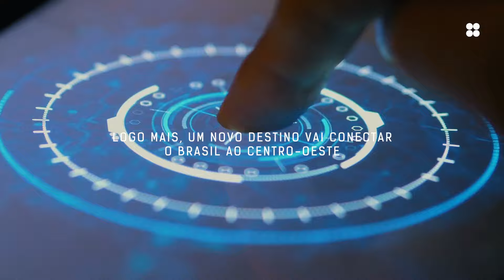Cidade Opus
Lifecenter de padrão internacional que reúne lazer, moradia, trabalho e comércio no endereço mais poderoso da cidade. Em breve, @cidadeopus, um novo universo.